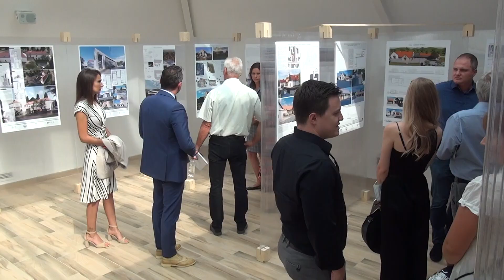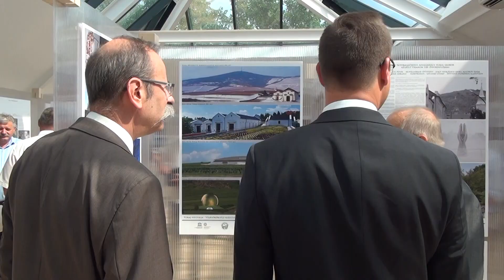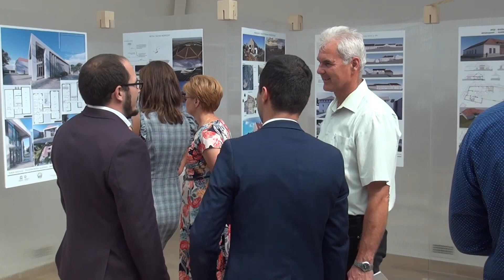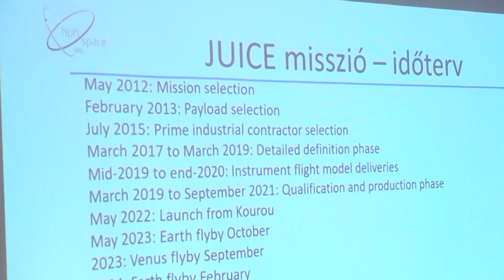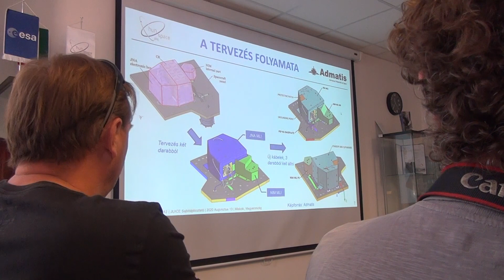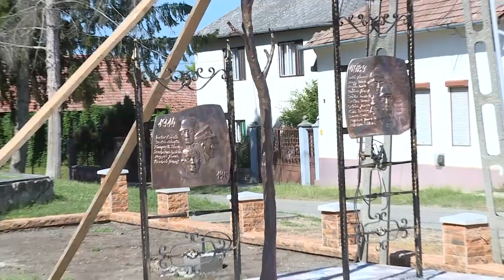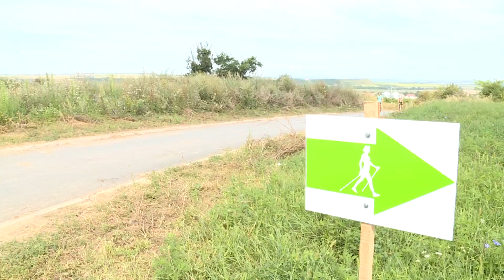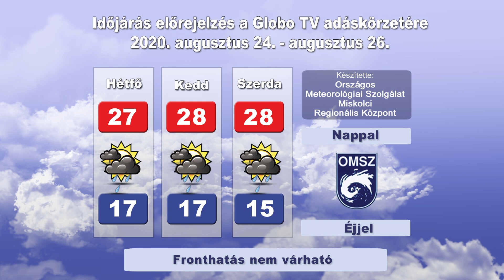Globo Magazin 268. adás (Globo Televízió 2020. 08. 23.)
Vasárnap friss adással jelentkezik televíziónk heti közéleti magazinja.

Műsorunk tartalmából:
• VILÁGÖRÖKSÉGI KONFERENCIA
• ÜNNEPSÉGEK A MEGYÉBEN
• TOKAJI ÍRÓTÁBOR
• MISKOLCI "KABÁT" AZ ŰRSZONDÁRA
• MUNKÁVAL SZÉPÜL TAKTABÁJ
• SPORTOS HÉTVÉGE ABAÚJSZÁNTÓN
• ERŐS EMBEREK MÁDON

Adásunkat megismételjük hétköznap 7 órától és 19 órától, szombaton 9 órától és 19 órától, valamint vasárnap 19 órától. A Globo Televízió adása online is nézhető a címen, számítógépen, táblagépen és okos telefonon.